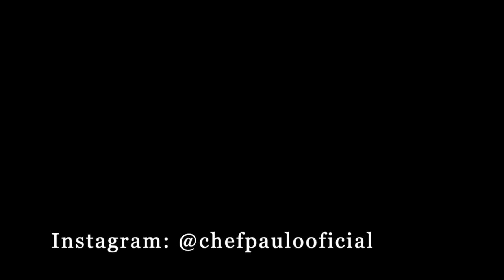Chef Paulo Lima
Sashimi-fusao-japones- oriental -niguiri-nikiri-hosomaki-uramakis-temakis -tempuras-yakisoba